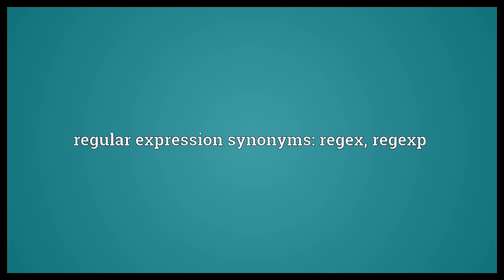Regular expression Meaning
Video shows what regular expression means. A concise description of a regular formal language with notations for concatenation, alternation, and iteration (repetition) of subexpressions.. Any pattern for text matching or searching, frequently offering more or less functionality than a theoretical regular expression.. regular expression synonyms: regex, regexp.  Regular expression Meaning. How to pronounce, definition audio dictionary. How to say regular expression. Powered by MaryTTS, Wiktionary